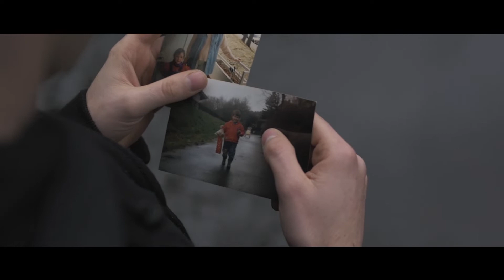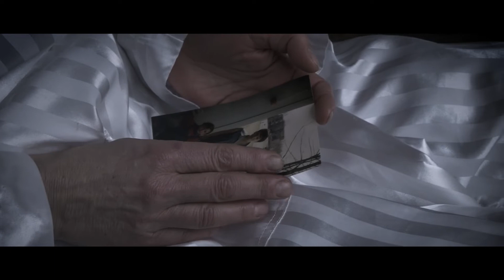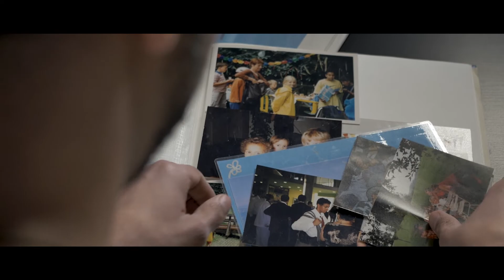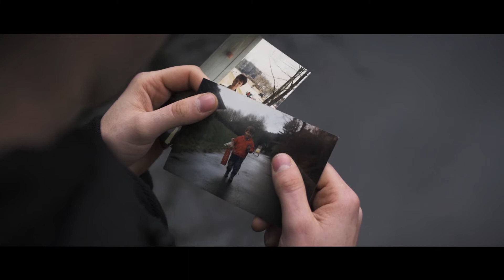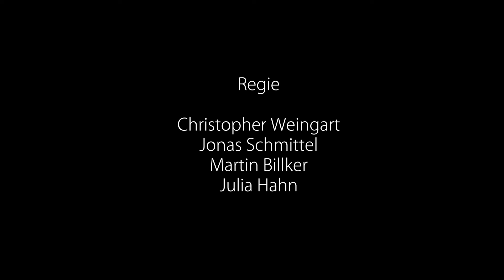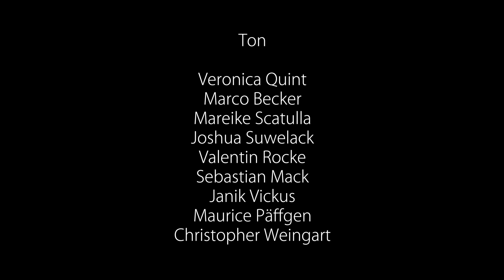"Erinnerungen" - EX PERSONA Episode 3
In Treufenburg zieht weiterhin ein Mörder seine Kreise. Bisher lief alles dem grausamen Plan entsprechend, doch wie lange kann er noch unbemerkt bleiben?
2017 startete Ex Persona. Jetzt geht die Serie mit der dritten Folge weiter.

Filmwerkstatt Uni Siegen 2019